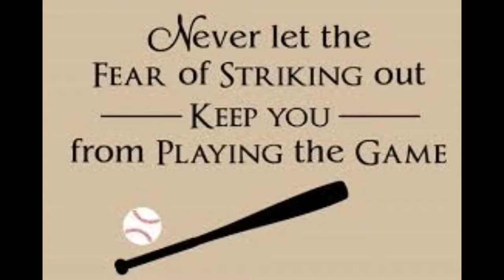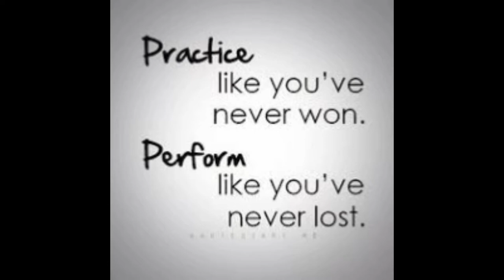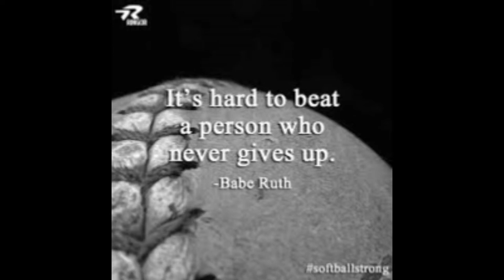blacksox #2 why im playing baseball with a lvad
team pratice number 2, tested out chest protector, explained why i want to play still